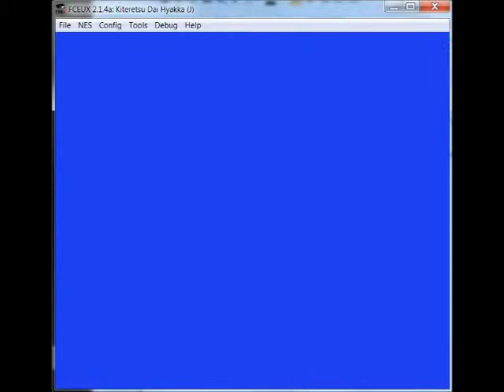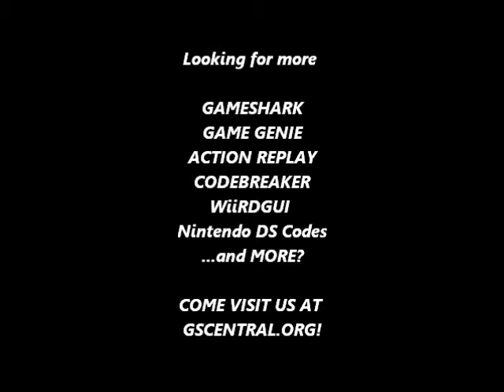GSCentral.org - Kiteretsu Dai Hyakka (J) (NES) - Infinite Energy, Infinite Money (PAR)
Infinite Energy
0052:50
By VisitntX.

Infinite Money
0055:09
0054:09
0053:09
By VisitntX.